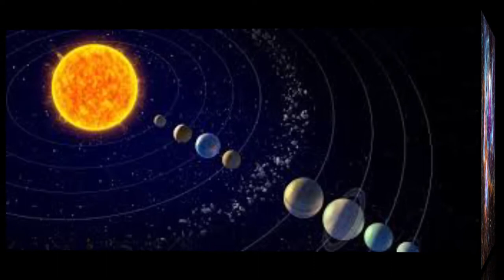MUST WATCH. THE SCHOKING TRUTH OF THE CREATION OF THE UNIVERSE.😮😮